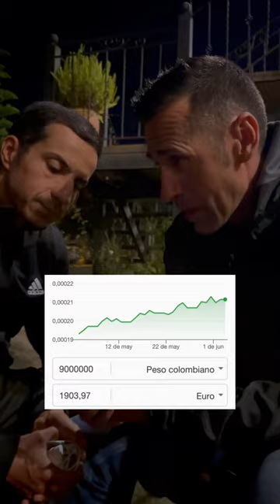Ya tenemos bicicleta para Andrés Felipe!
Ya está en marcha la bicicleta para Andrés Felipe.
Hablamos con Neira Morales, su madre y el próximo lunes le daremos la sorpresa!